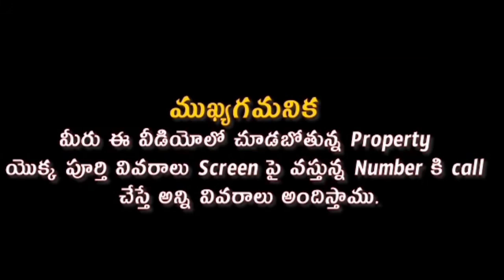House for sale, VIJAYAWADA.